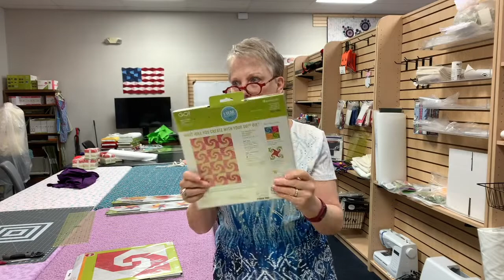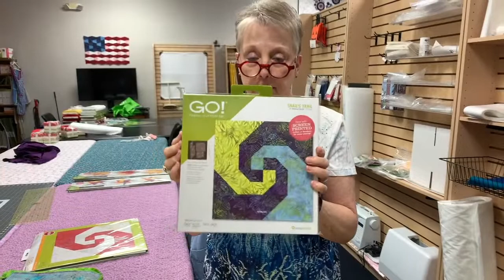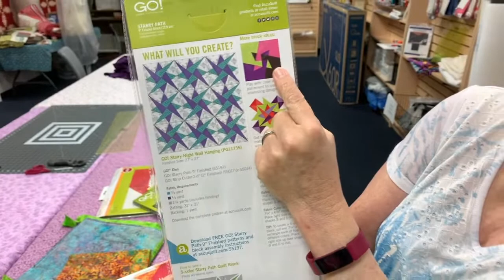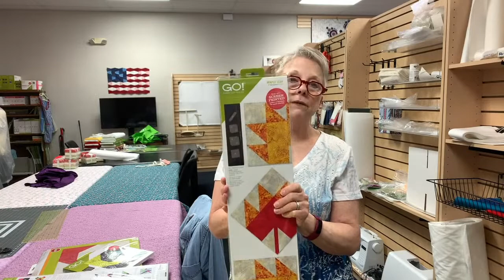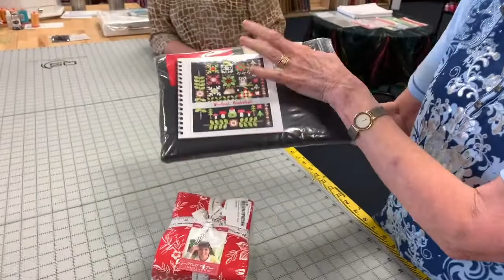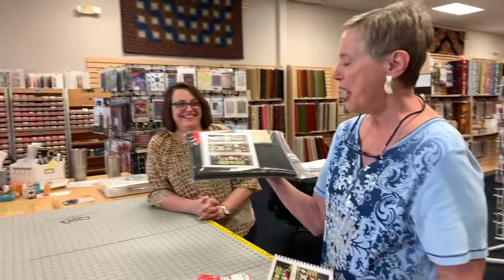NEW Machines, NEW AccuQuilt Dies, the Laurastar Steamer, and More! - Make It Sew LIVE 8/18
Want to shop the products featured in this video?

Looking for a tutorial on a specific topic or technique? Quilters HQ is here to help you become the best quilter and sewist you can be by providing the best tutorials, materials, products, and support. If there's anything we can do to help you, don't hesitate to reach out.

Quilting is a happy place for so many of us.  It's where we go to find peace when our lives are so crazy we just need a moment to escape.  I always want to maintain a friendly, pleasant atmosphere in the store.
Hugs and happy quilting - Joan

11116 Antioch Road
Overland Park, Kansas 66210

7251 W 97th Street,
Overland Park, Kansas 66212

3560 S Campbell
Springfield, MO 65807